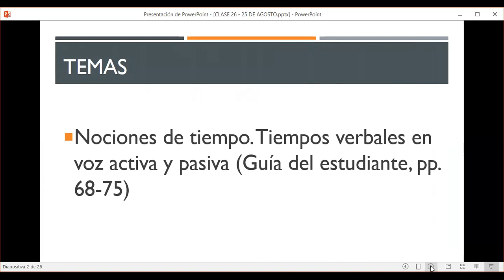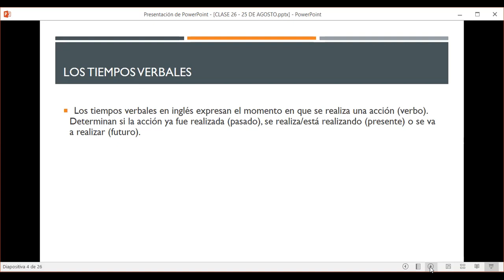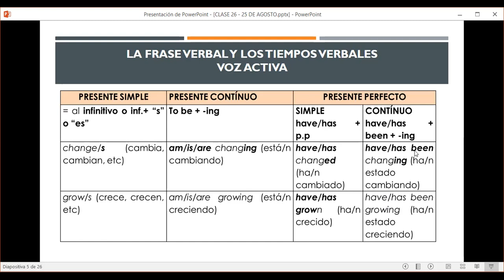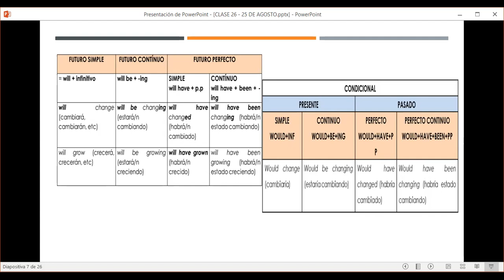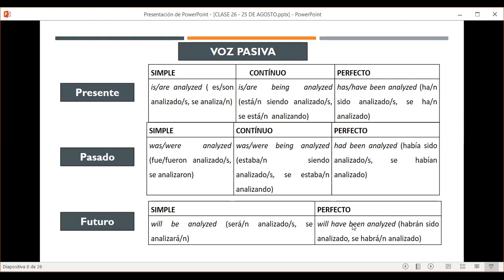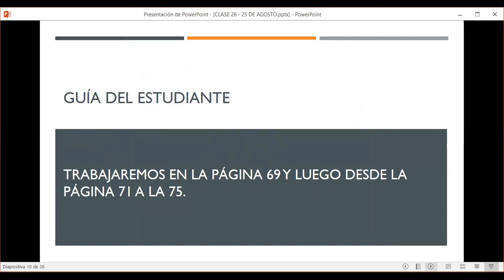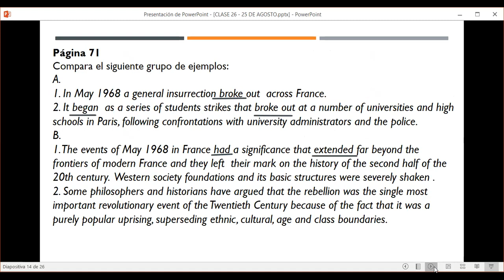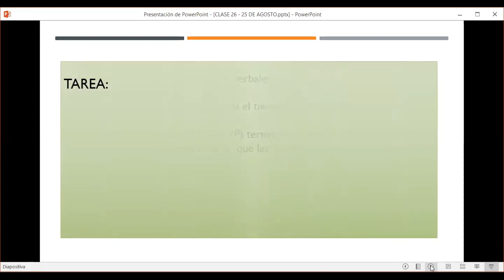VIDEO CLASE 26 25 DE AGOSTO